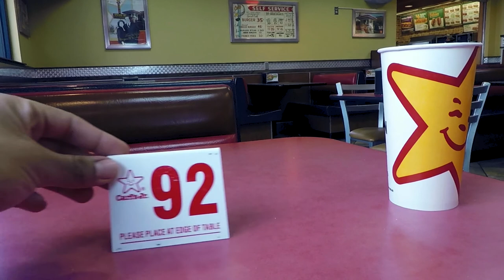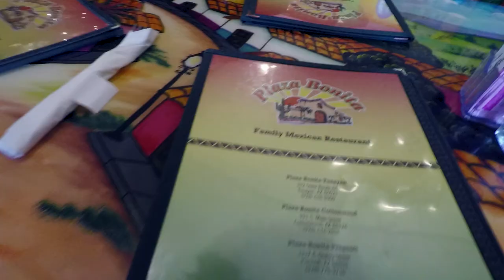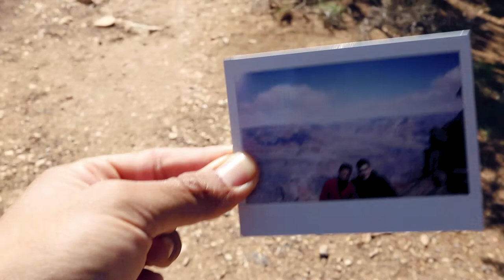Grand Canyon, here we go! | VLOG 005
What’s up all! I hope you enjoy this VLOG.

VLOG MUSIC WANTED: Producers Send Music to